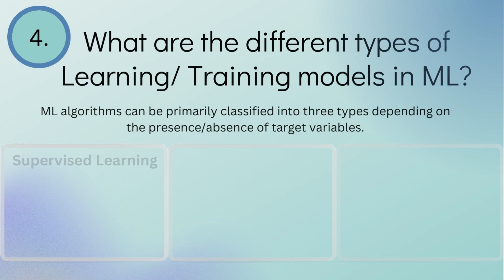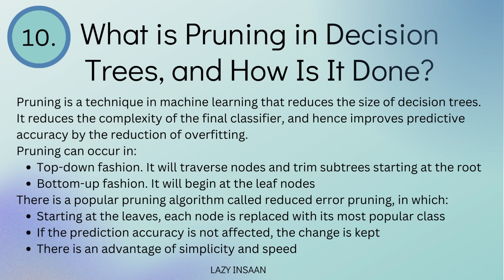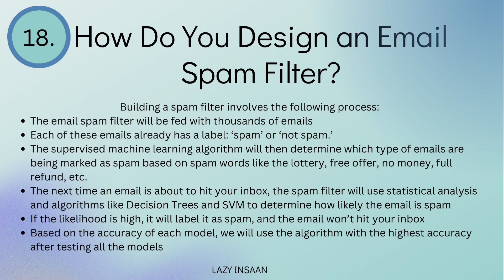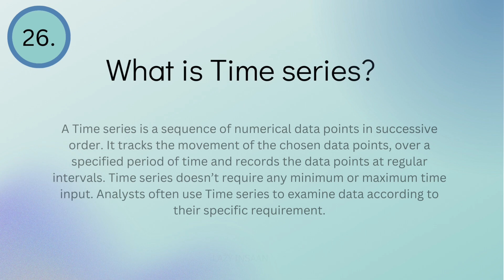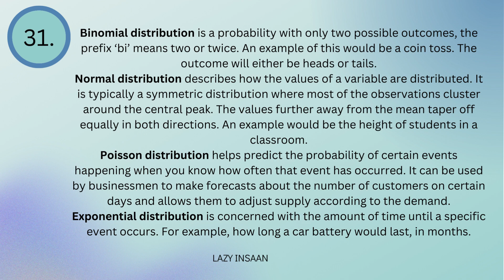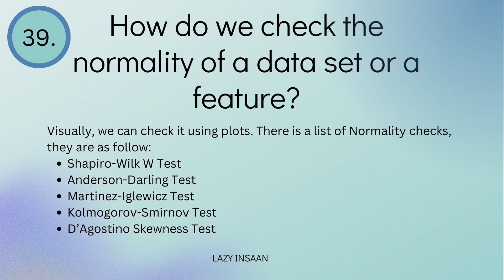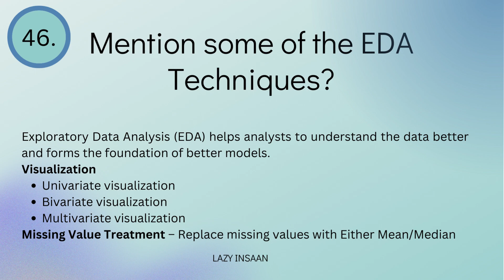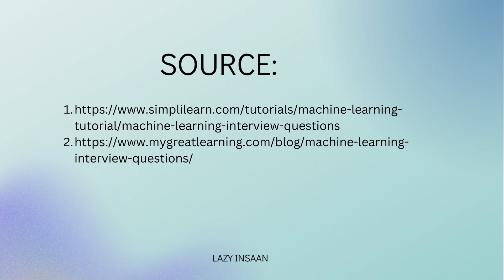Top 50 Machine Learning Interview Questions to Ace the Job Hunt